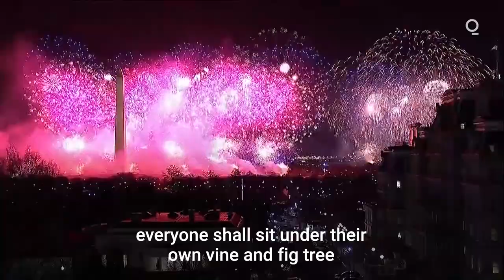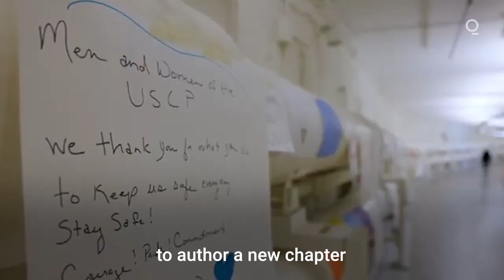Inaugural Poet Amanda Gorman Reads 'The Hill We Climb' in Full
The country has a new president and a new literary star. In one of the inauguration's most talked about moments, poet Amanda Gorman summoned images dire and triumphant Wednesday as she called out to the world "even as we grieved, we grew."

The 22-year-old Gorman referenced everything from Biblical scripture to "Hamilton," and at times echoed the oratory of John F. Kennedy and the Rev. Martin Luther King Jr. With urgency and assertion she began by asking "Where can we find light/In this never-ending shade?" and used her own poetry and life story as an answer. The poem's very title, "The Hill We Climb," suggested both labor and transcendence.

It was an extraordinary task for Gorman, who soon after finishing her poem helped inspire — along with Vice President Kamala Harris — the Twitter hashtag "BlackGirlMagic and was being praised by former President Barack Obama and former first lady Michelle Obama among others. Gorman is the youngest by far of the poets who have read at presidential inaugurations since Kennedy invited Robert Frost in 1961, with other predecessors including Maya Angelou and Elizabeth Alexander. Mindful of the past, Gorman wore earrings and a caged bird ring — a tribute to Angelou's classic memoir "I Know Why the Caged Bird Sings" — given to her by Oprah Winfrey, a close friend of the late writer.